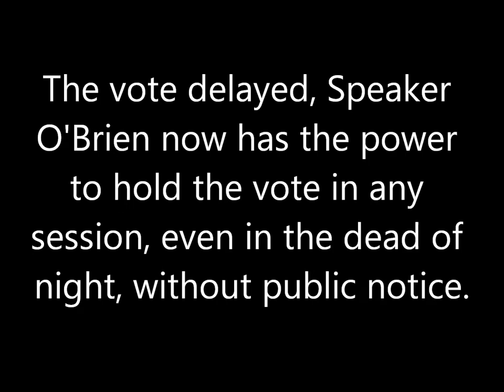Voters, Legislators Barred from N.H. Speaker O'Brien's Private Press Conference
Following his failure to corral enough votes to override Governor Lynch's veto of HB 474, the "Right to Work" (for less) bill, New Hampshire House of Representatives Speaker William O'Brien held a "press conference" which barred voters, legislators, and progressive bloggers (specifically Granite State Progress), yet admitted a conservative blogger and sometime ally of the GOP.